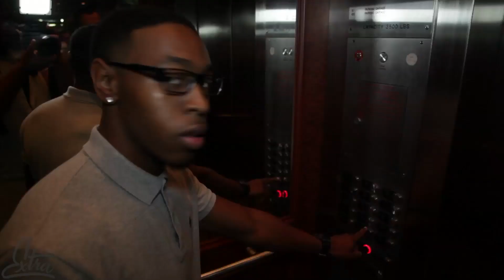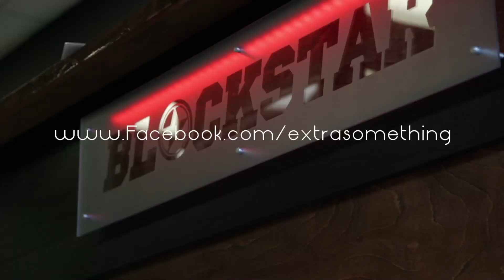Extra Media: Nova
Here is a complete video of what went down in Nova over the weekend.